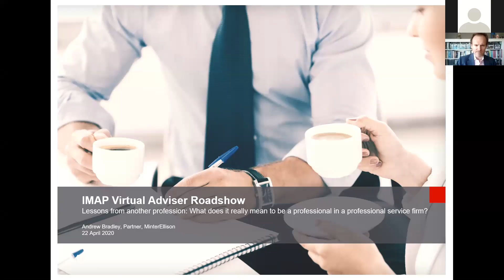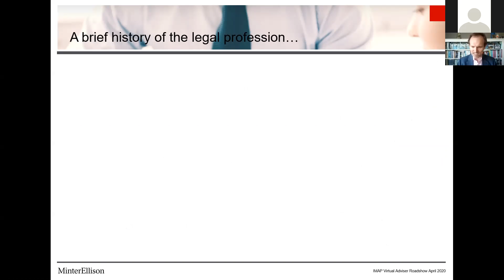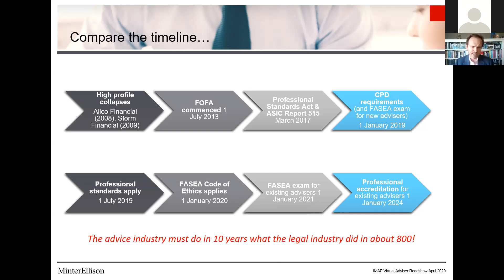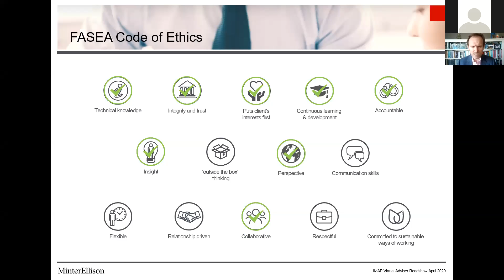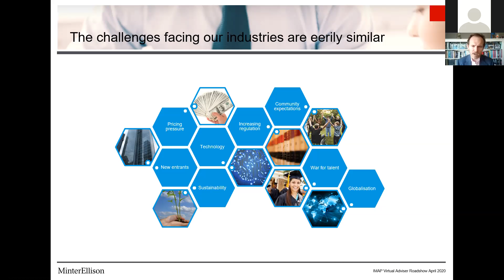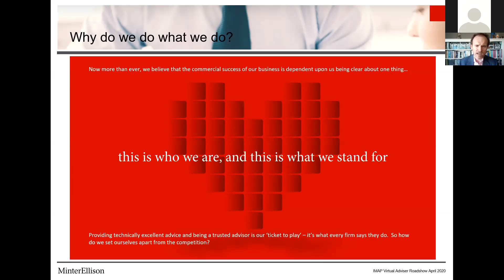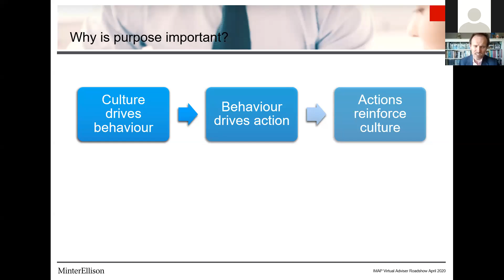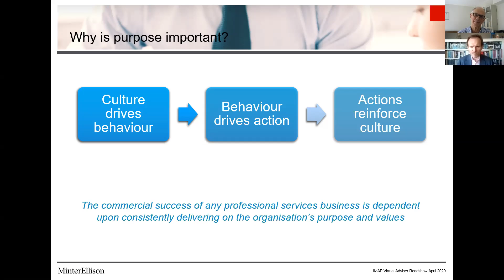Lessons from another profession - What does it really mean to be a professional in a services firm?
IMAP Virtual Adviser Roadshow Day 2 - Andrew Bradley - Minter Ellison 21 April 2020